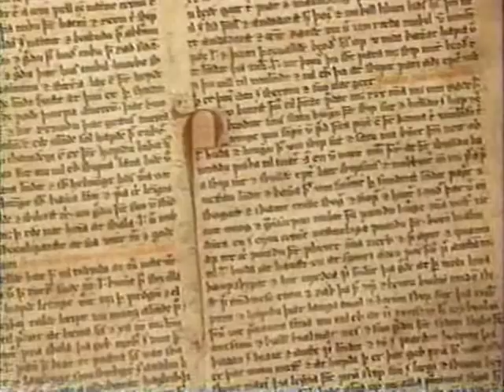Biography October 10, 1995 Opening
On Leif Ericson.